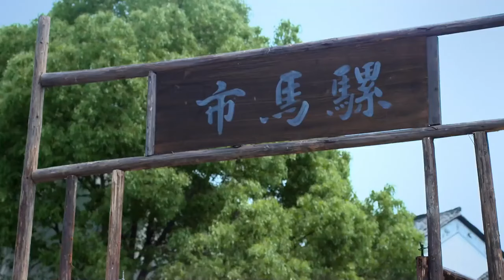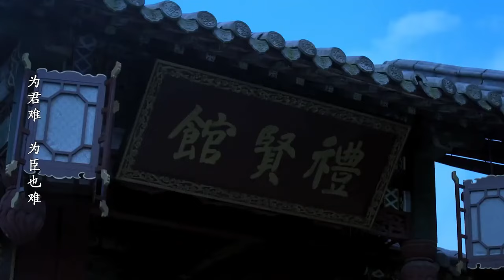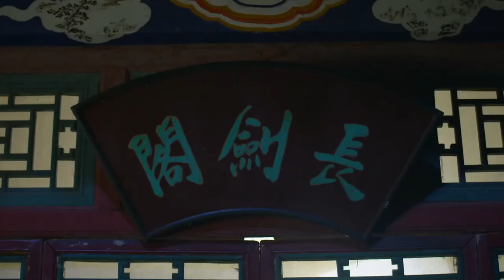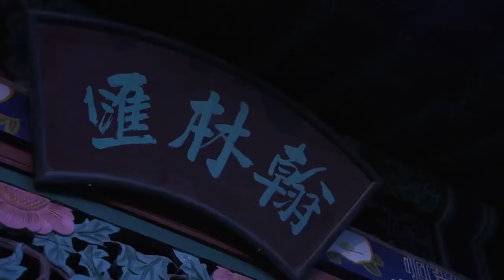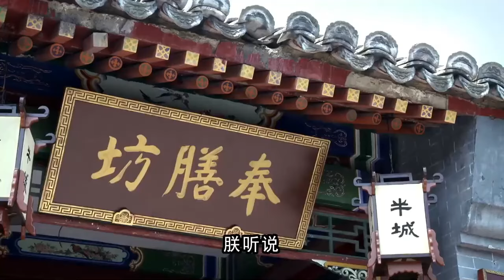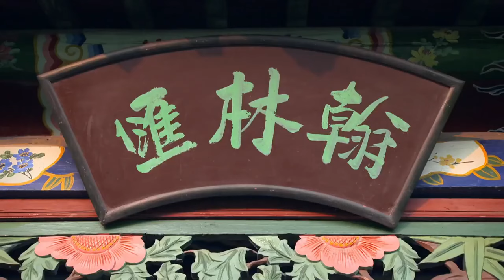強盜深夜攔路打劫，怎料把當今皇帝搶了，這下有好戲看了！【華語高分電影】